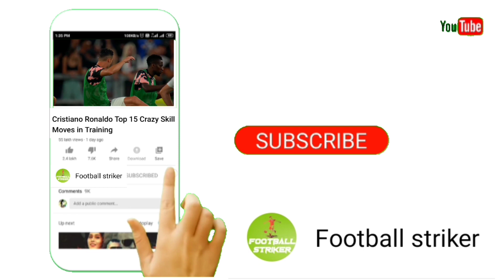এনজো কে পেতে মরিয়া চেলসি,১২৭€ মিলিয়ন ইউরোর প্রস্তাব | Enzo Fernandez | Winter Transfer Market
===Related tag===

===More INFO===

⚠️ এই চ্যানেলের ভিডিও পুনরায় ডাউনলোড করে অন্য কনো অনলাইন মাধ্যমে আপলোড কোরবেন না।

Football knowledge.giving you knowledge about Football's history